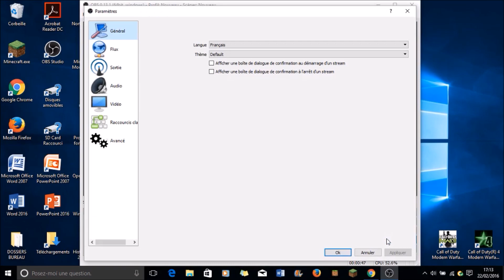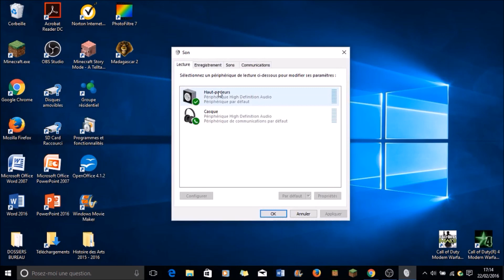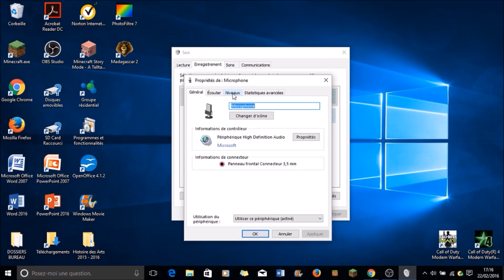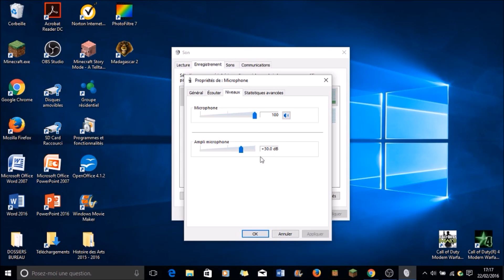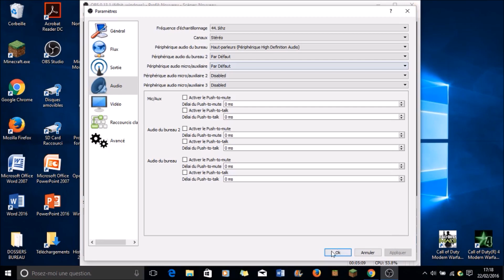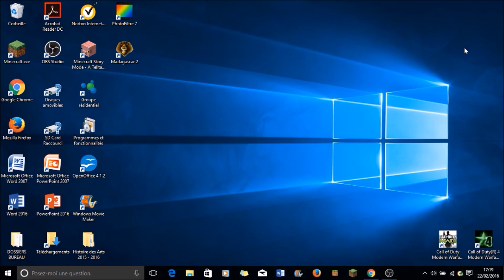Corriger des problèmes de son dans OBS (enregistrement micro, son d'arrière plan) [tutoriel] [FR]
Salut à tous ! OBS n'enregistre pas votre voix ? Ce tutoriel est pour vous ! Je vous retrouve donc aujourd'hui pour un petit tutoriel pour corriger des problèmes d'enregistrement du son dans OBS (Open Broadcaster Software) pour ceux qui n'arriveraient pas à programmer/configurer correctement les paramètres du logiciel.

Comment télécharger et installer OBS + configurer les paramètres principaux du logiciel

Tout d'abord, vérifiez que vous avez bien configuré votre micro dans les paramètres périphériques audio/micro auxiliaires dans les paramètres d'OBS.

Vous pourrez accéder aux explications, indications et aux étapes pour corriger les problèmes de son dans OBS par catégories présentes ci-dessous :

1) Problèmes de sons du bureau et d'arrière-plan.

Si votre son d'arrière plan (le son du pc et des programmes (jeux vidéos, logiciels, sons windows,...)) ne s'enregistre pas, accédez aux paramètres audio d'OBS puis dans "périphérique audio du bureau", ajoutez vos hauts-parleurs ou votre périphérique par défaut.

2) Problèmes de son du micro.

Si le son de votre micro n'est pas enregistré lors de l'enregistrement, vérifiez en procédant par étapes :
1- Vérifiez que vous avez la barre verte (à 0:40 de la vidéo).
2- Vérifiez que vous avez configuré votre micro (à 1:06 de la vidéo).
3- Ajoutez votre micro s'il n'y était pas (toujours à 1:06 de la vidéo).
4- Cliquez sur appliquer puis sur ok (à 1:32 de la vidéo).
5- Pensez à redémarrer OBS puis faites un test.

Si après cela, vous n'avez toujours pas de son, alors :

6- Vérifiez les câblages si vous avez un micro normal, vérifiez sur un autre programme ou même sur internet pour ceux qui ont un micro intégré dans leur ordinateur ou vérifiez le bluetooth pour ceux qui ont un micro par bluetooth.
7- Refaites un test.
8- Vérifiez si votre micro fonctionne et est détecté par votre ordinateur, ainsi que le(s) micro(s) par défaut (ou ceux disponibles) : regardez à 1:56 de la vidéo.
9- Regardez à 2:30 de la vidéo.
10- Repérez un micro qui fonctionne ou qui est mieux détecté et définissez-le comme micro par défaut.
11- Allez dans OBS et dans "périphériques audio/micro auxiliaires", définissez le micro par défaut de votre ordinateur.
12- Et voilà ! Vous aurez le son de votre micro sur votre ordinateur !

/!\ POUR CEUX QUI N'AURAIENT PAS DE MICRO DÉTECTÉ PAR VOTRE ORDINATEUR (avec la barre verte comme à 2:24) :

- Vérifiez les connexions ou câblages de votre micro à votre ordinateur.
- Lancez la Résolution des Problèmes Windows
- Vérifiez les derniers drivers de votre micro
- Augmentez le niveau sonore de votre micro (comme à 3:56)
- Configurez votre micro (comme à 4:32 de la vidéo)

/!\ SI APRÈS CELA, ÇA NE MARCHE TOUJOURS PAS, IL FAUDRA PENSER À RACHETER UN NOUVEAU MICRO POUR VOTRE ORDINATEUR. Vous pourrez aussi chercher des solutions sur internet.